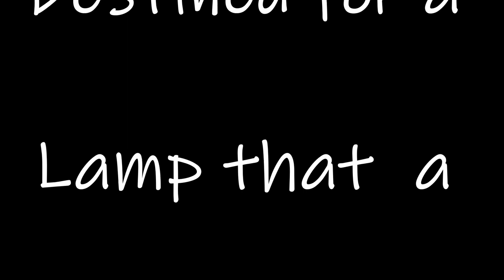Gnome power carving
Small Gnome being carved for a Lamp. Power carving Lesson.

Thanks
Ben

Scroll down for links to the tools used in this video. Click the link and you can buy direct from Amazon.
Thanks
Ben
Flexcut Slipstrop
SE SS129 7-Piece Sharpening Stone Set
Rockler Sand Paper multi roll:
Kutzall Power Burrs
Power carving Burrs I use:
Narex 460 gram 16 oz beech wood mallet:
Ramelson Chip Carving three knife set:
Narex 300 gram 11oz beech wood mallet:
Schaaf Tools wooden mallet (Round):
Maple Mallet:
Bench Knife:
set of 6 gouges:
Jewelers Saw
Swiss Pfeil Gouge:
Draw Knife
Small Rubber Hammer:
Diamond Sharpening cone:
Arkansas Sharpening stones:
Ramelson 5 Piece Knife set...Highly recommended includes chip carving knives.
Ramelson 4 piece carving set...This is also a great choice
6 Piece Gouge set...Note there is a cheaper set of 6...get this one, there is also a more expensive set, all three from Ramelson...the most expensive set is close to professional grade:

2018 Dell XPS 9570 Laptop, 15.6" UHD (3840 x 2160) InfinityEdge Touch Display, 8th Gen Intel Core i7-8750H, 32GB RAM, 1TB SSD, GeForce GTX 1050Ti, Fingerprint Reader, Windows 10 Home, Silver
Davinci Resolve 15  Video editing software
Blue Snowball iCE Condenser Microphone, Cardioid - Black

MixPad Multitrack Recording Software